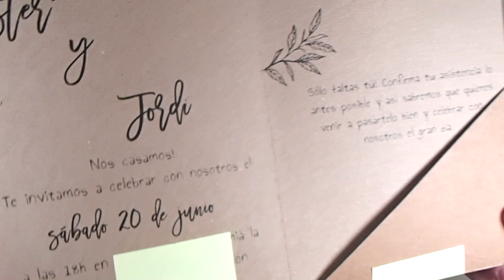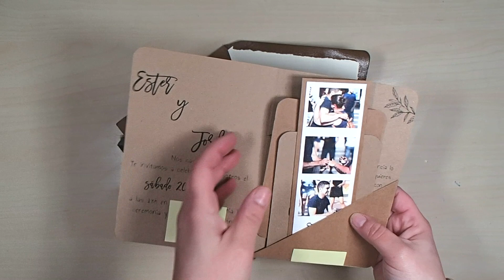Mi invitación de boda ₪ Las manualidades de Ter ₪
↓↓ Cajita de información con un montón de cositas interesantes ↓↓

Hola a tod@s!!! En este vídeo os enseño como hice mi invitación de boda, todo muy sencillo. Fue laborioso porque todo lo hecho a mano lleva mucho más tiempo que comprado, pero valió la pena porque la hice como quise al 100%.